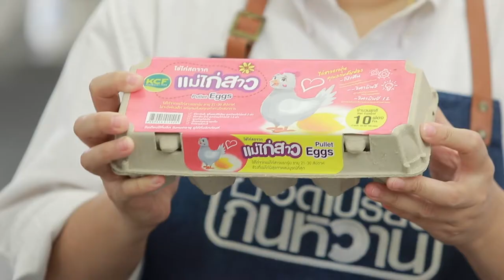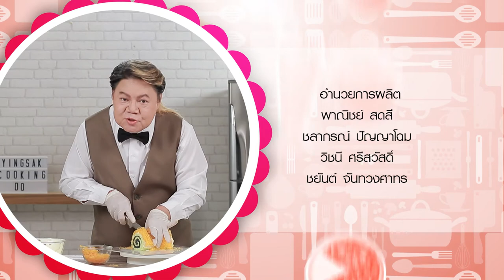รายการ "อดเปรี้ยวกินหวาน" อ.ยิ่งศักดิ์&ครอบครัว ขอเสิร์ฟความอร่อย และพาชิมร้านเด็ด EP.130 [3/3]